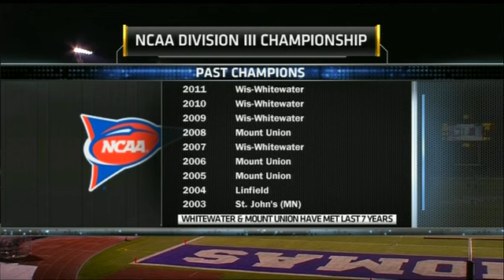NCAA 2012 Week 15 DIV III Wisconsin Oshkosh at St Thomas MN SemiFinal